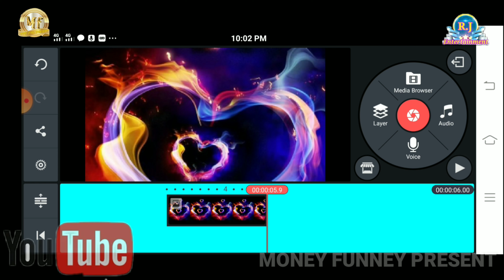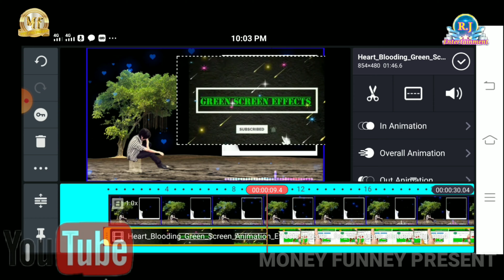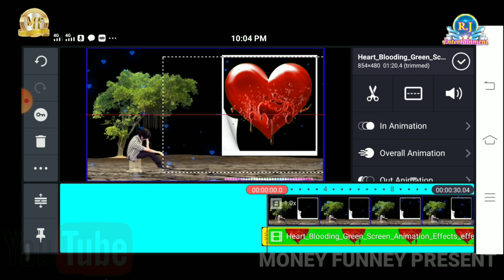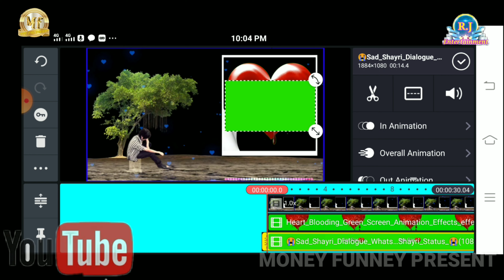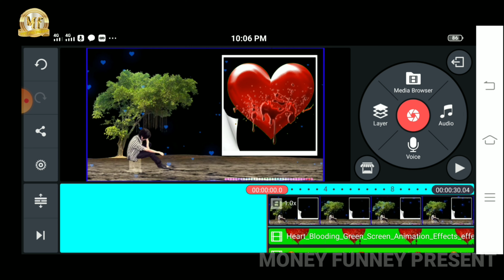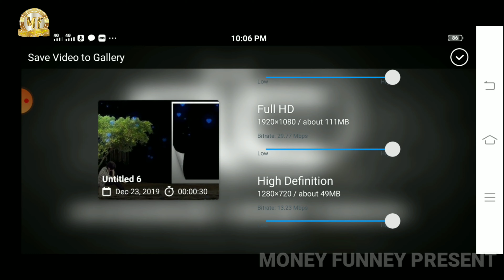कैसे Tik tok का विडीओ बनाते है-sad,,,status whatsaAp status of the video kase banate hai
कैसेTik-tok का
विडीओ-बनाते-है
sad-status

नमस्कार दोस्तों monny funny technical  में आप लोगों का
बहुत-बहुत स्वागत है आप लोगों से रिक्वेस्ट है कि आप हमारे चैनल को सब्सक्राइब कीजिए घंटे का निशान दबा दें ताकि कोई भी गाना नया आए तो सबसे पहले आपको मिले और वीडियो आपको अच्छा लगे तो लाइक कमेंट जरुर करें आप लोगों को दिल से धन्यवाद

*इस song को एकबार जरूर सुने और लाइक कमेंट और shere जरूर करें*

कृपया ध्यान दे यह चैनल किसी गलत उपयोग के लिया नहीं बनाया गया है अगर मैंने आपका कोई गाना अपलोड किया है और यदि आप इसे हटाना चाहते हैं तो यहाँ कुछ करने से पहले हमसे सीधे संपर्क करें - 24 घंटे के अंदर आपके गाने को हटा दिया जायेगा - ईमेल के माध्यम से मुझसे संपर्क करें (# ) या यूट्यूब निजी मैसेजिंग सिस्टम।